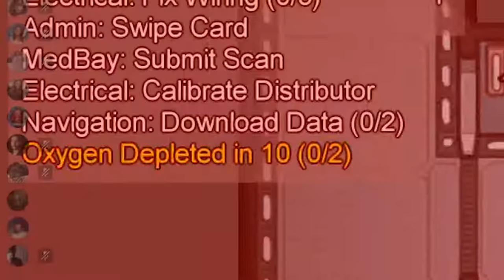Among Us WTF Moments 02